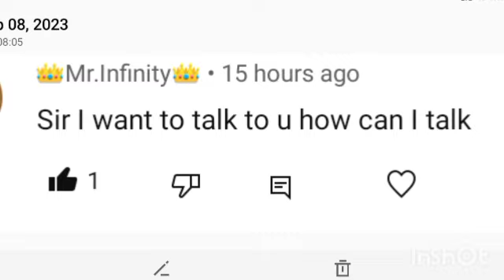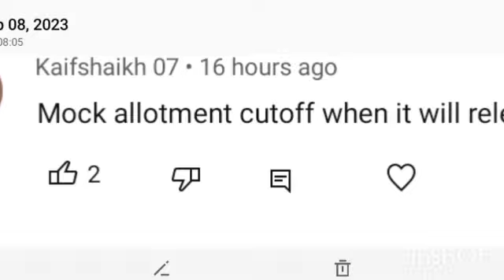Ayush counselling by kea || Mock Allotment Results BAMS, BHMS BUMS